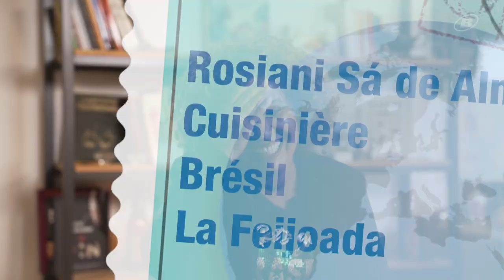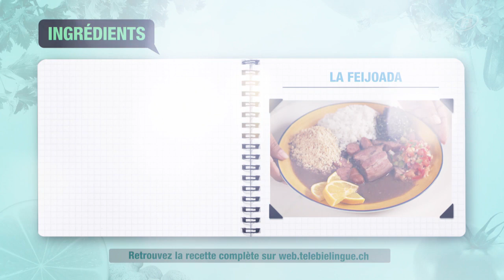MON PAYS, MA RECETTE avec Rosiani (Brésil)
La Feijoada de Rosiani